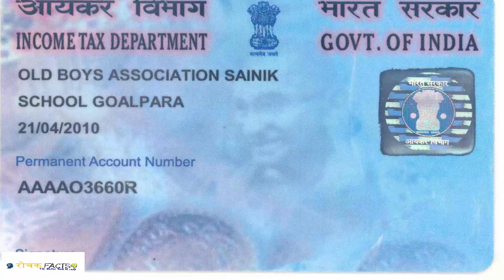पेपल क्या है इसके क्या फायदे है | Rochak facts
पेपल क्या है इसके क्या फायदे है